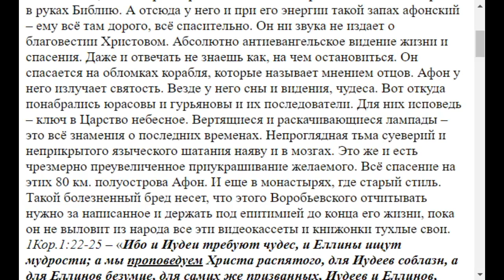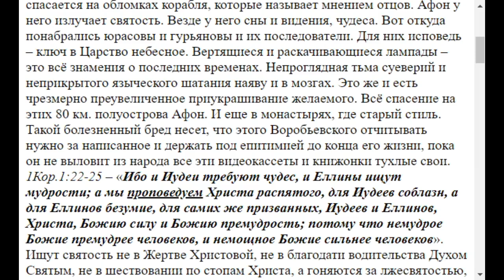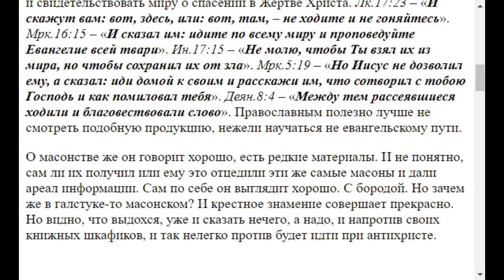1586. Православное видео полезно ли? Ю. Воробьевский